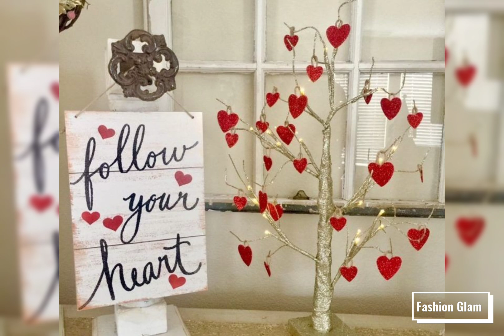Modest Dry Tree's Hearts Arrangements Valentine's Day Centerpieces 2024